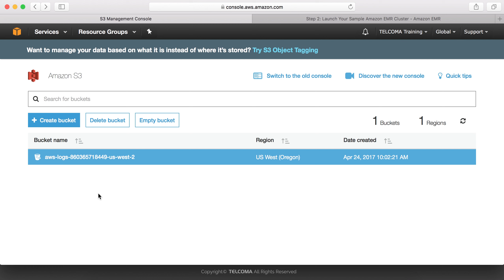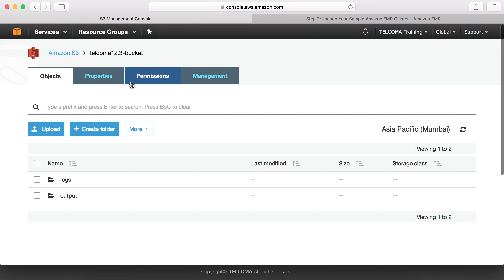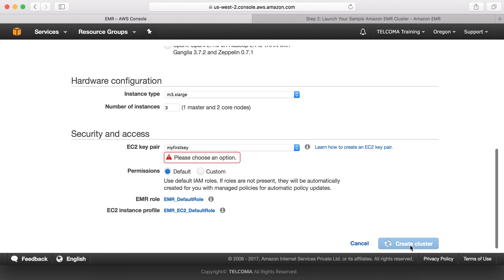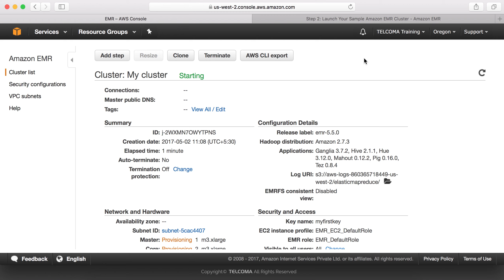87 to create EMR cluster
To create an EMR cluster, use the AWS Management Console or AWS CLI to configure cluster settings, including instance types, storage, and software applications. Once configured, launch the cluster to process large-scale data using Hadoop, Spark, or other big data frameworks.